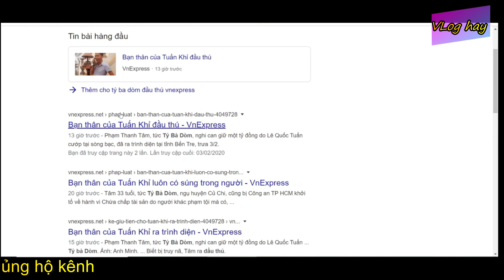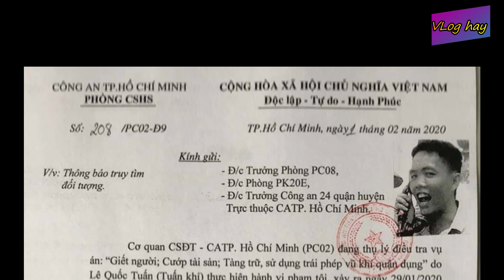Gia đình Tý bà Dòm và loạn thông tin Tý bà Dòm ở Củ Chi ra đầu thú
Thực hư Tý bà Dòm - người liên quan tới vụ Tuấn khỉ, bị bắt